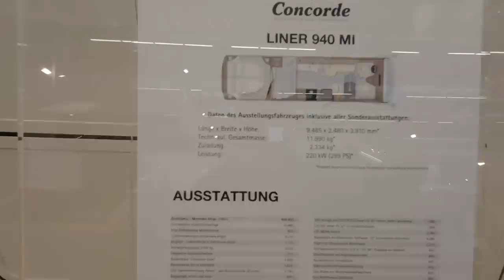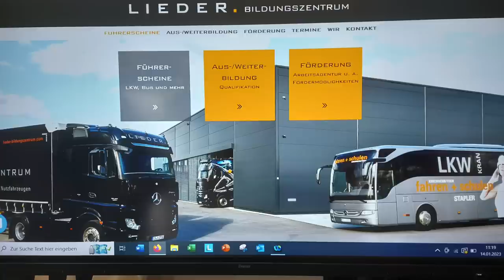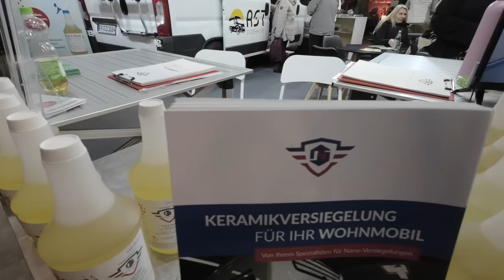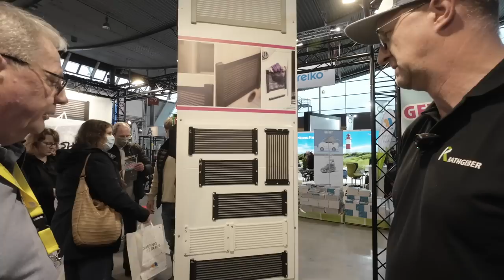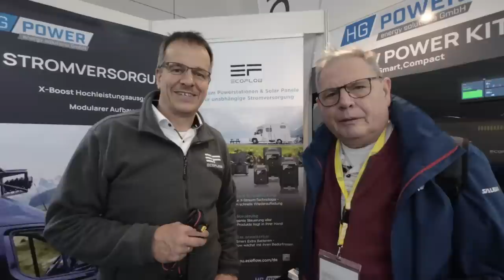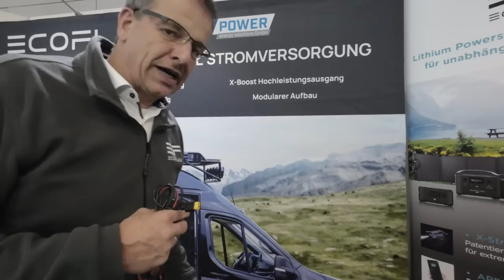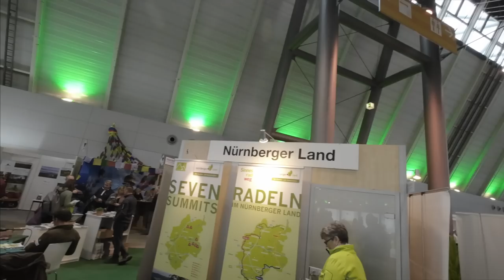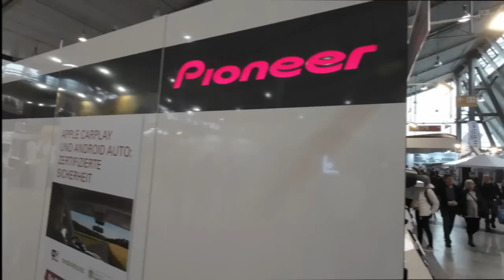Messerundgang auf der CMT mit Infos und Tipps - Nr. 270/2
Wir führen euch durch sämtliche Hallen der CMT 2023
Haben spannenden Interviewpartner gefunden mit Updates, Tipps und tollen Angeboten.
Ein vielseitiger Rundgang erwartet euch.

Vielen Dank!